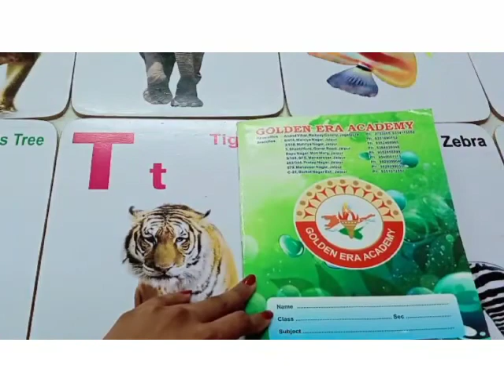Revision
Video from Diksha Gupta